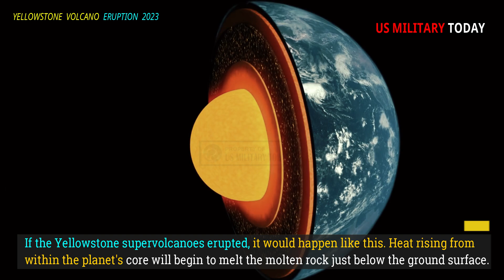Horrible Today: Collapse Magma Chamber beneath Yellowstone caldera Could Trigger Supervolcano Erupts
Yellowstone is not only an American treasure, it is the oldest national park in the world. Founded in 1872, Yellowstone spans 3,472 square miles (8,987 square kilometers) across three states. For those keeping score back home, this makes Yellowstone's national park status older than the National Park Service itself.

The park welcomes nearly 3 million visitors annually. Most flock to the area to enjoy the stunning natural scenery that includes the Old Faithful geyser and numerous hiking trails, mountain peaks and hot springs. Not to mention the diverse wildlife that lives in the park, including grizzly bears, moose, beavers, and bighorn sheep.

However, beneath the surface of this outdoorsman's paradise lies another natural wonder that could potentially wipe this park off the map. The Yellowstone supervolcanoes is a source of massive granite magma that lies miles beneath the park's surface. While an eruption is unlikely in the near future, a large explosion would be bad news for nature lovers and many people near the park.